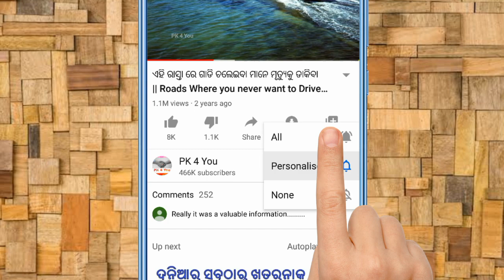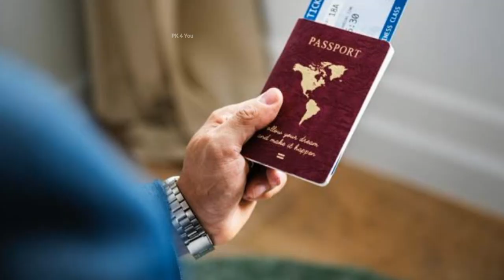ଯେତେବେଳେ ଏମାନଙ୍କ କାରନାମା ଯୋଗୁଁ ପଶ୍ଚାତାପ କରିବାକୁ ପଡିଗଲା || Stupid People on Cam (Part - 3)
Stupid People on cam(Part - 3)  Funny Series